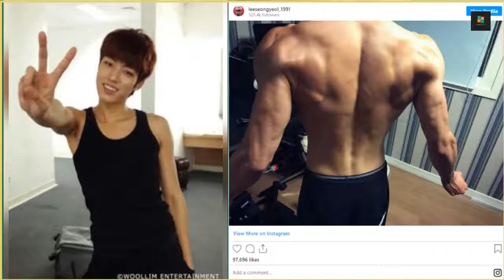INFINITE Sungyeol's Major Bulk-up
On the Korean online community website theqoo, an article titled 'Before and after INFINITE Sungyeol's bulk-up' is garnering much attention and excitement from Korean netizens.